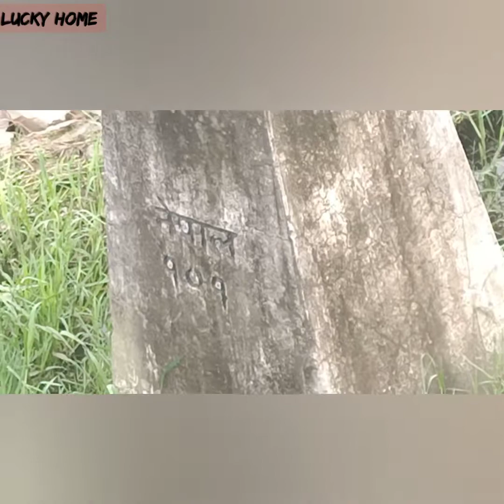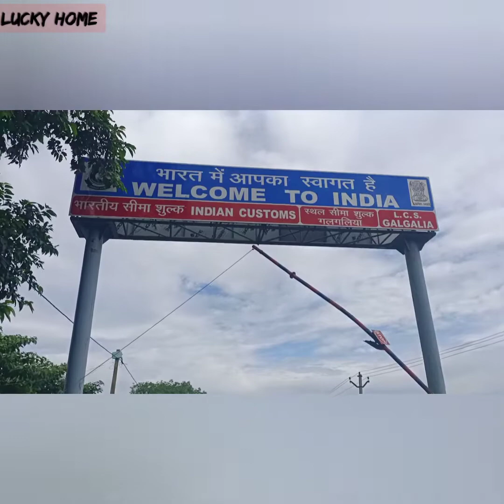రెండు రాష్ట్రాల సరిహద్దుల్లో ఒక దేశం ఎప్పుడైనా చూసారా